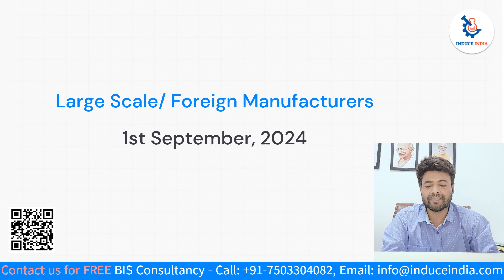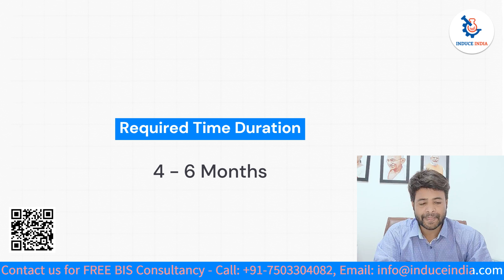BIS Certification for Cast Iron Products | BIS Registration Process in India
Hello Viewers!

MINISTRY OF COMMERCE AND INDUSTRY (Department for Promotion of Industry and Internal Trade) has notified a Quality Control Order after consulting the Bureau of Indian Standards (National Standard Body of India) to make BIS certification mandatory for Cast Iron Products. This QCO was published on 13th June, 2024 in the official gazette.

Watch full video to know the implementation date of QCO for Cast Iron Products, BIS Registration Process or ISI Mark license process, Cost for BIS license, Validity of BIS license and required time period for BIS license.

Cast iron man hole covers and framesv - IS 1726:1991

Cast iron or ductile iron drainage pipes and pipe fittings for over ground non pressure pipelines socket and spigot series - IS 1729:2002

Malleable cast iron pipe fittings - IS 1879:2010

Cast iron single faced thimble mounted sluice gates - IS 13349:1992

Grey iron castings - IS 210:2009

Vertically cast - iron pressure pipes for water, gas and sewage - IS 1537:1976

Get a FREE Consultation for BIS Registration:
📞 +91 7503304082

QCO for Cast Iron Products
BIS License for Import
BIS Certification Process in Hindi
BIS Registration Process in Hindi
ISI Mark License Process in Hindi
ISI Mark Certification Process in Hindi
ISI Mark Registration Process in Hindi
BIS License Process in Hindi
BIS Certification for Foreign Manufacturers
BIS Registration for Foreign Manufacturers
ISI Mark License for Foreign Manufacturers
ISI Mark Certification Foreign Manufacturers
ISI Mark Registration for Foreign Manufacturers
FMCS License Process